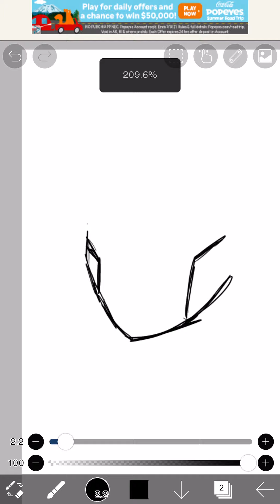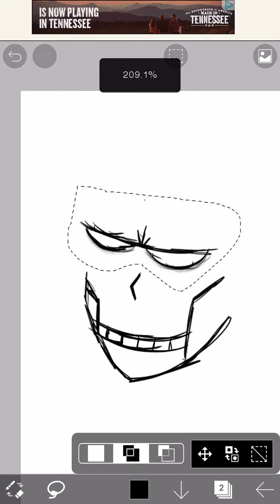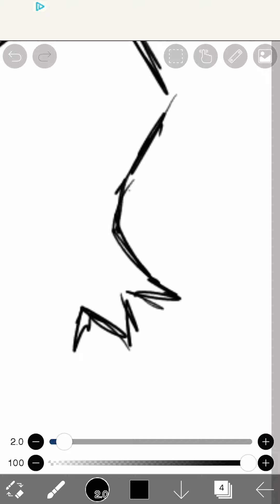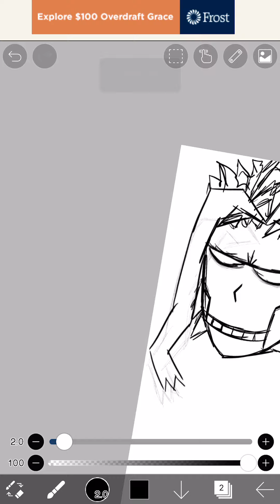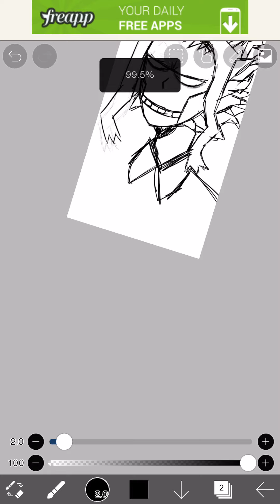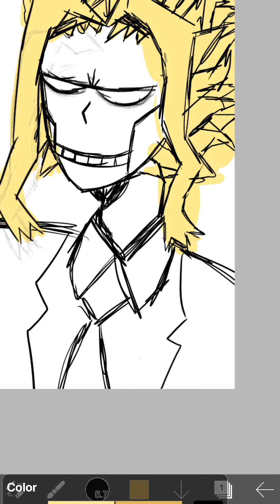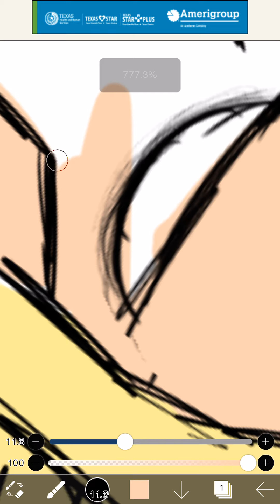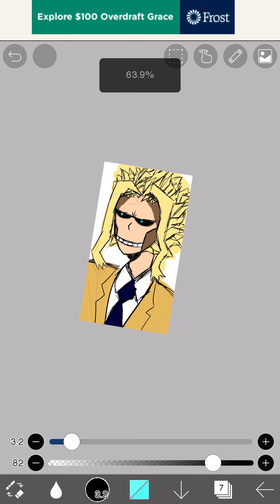I draw Toshinori (proof I didn’t trace)